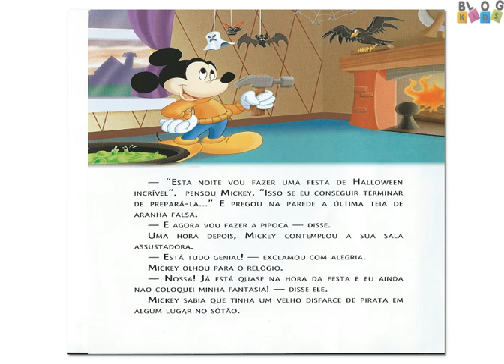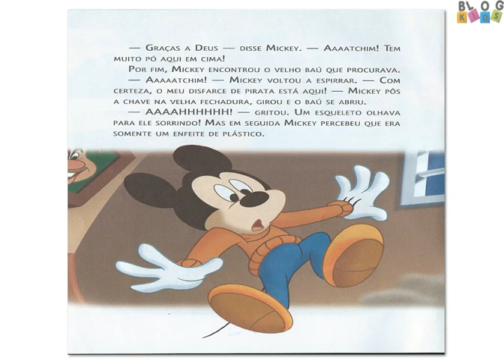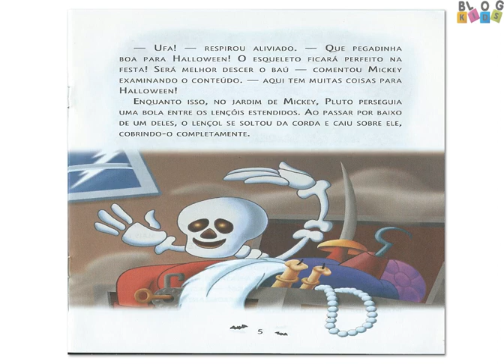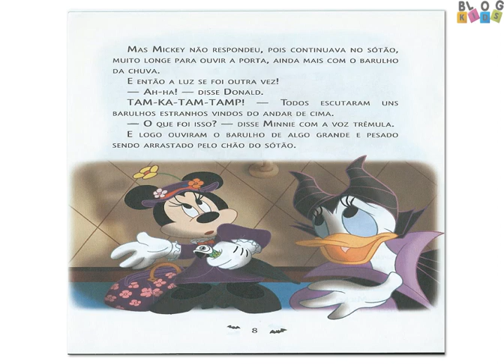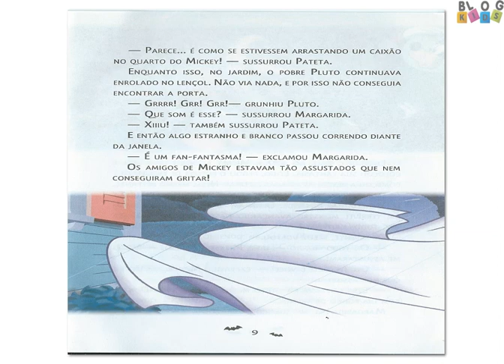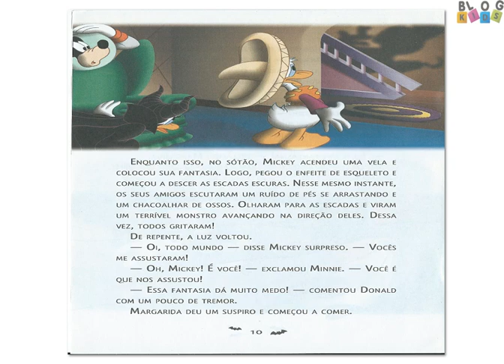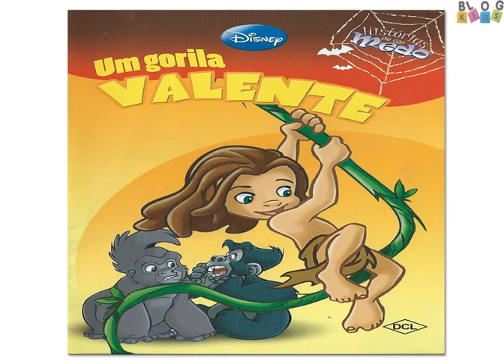haloween animado Histórias de dar medo Disney